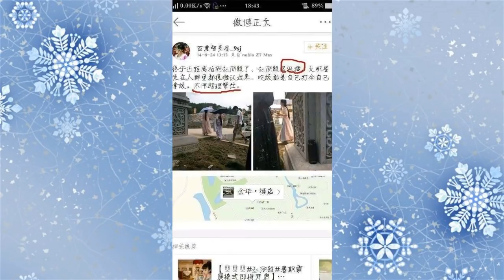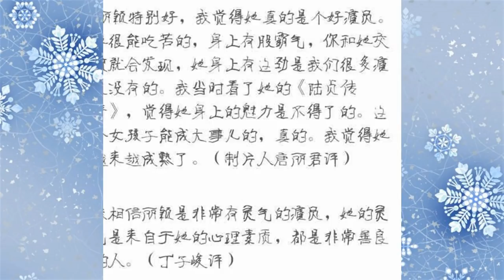趙麗穎片場小細節，明星覺得稀奇，馮小剛說：照這樣她會紅一萬年